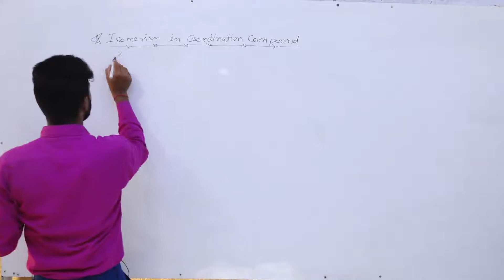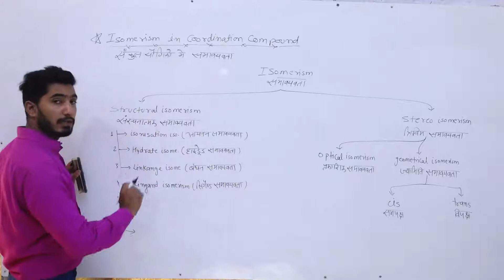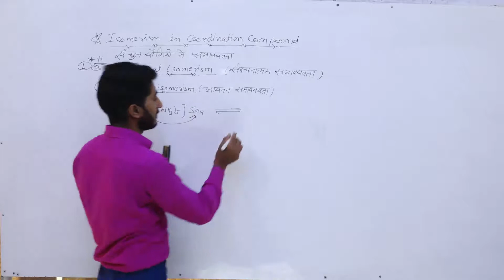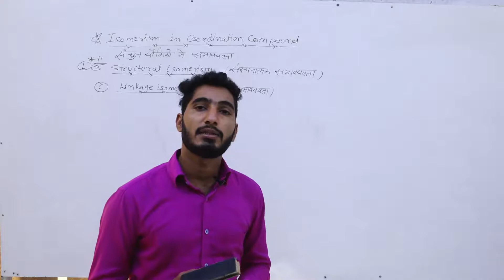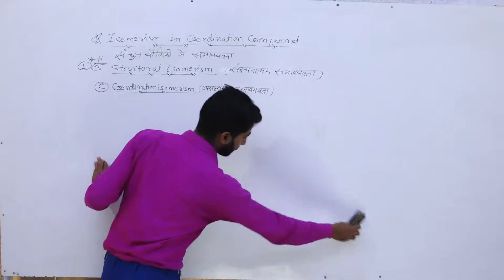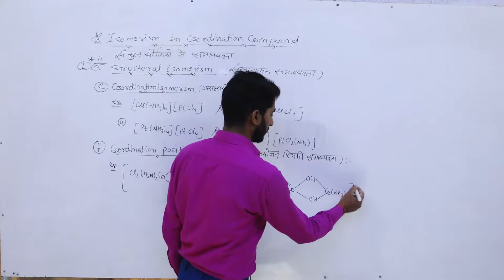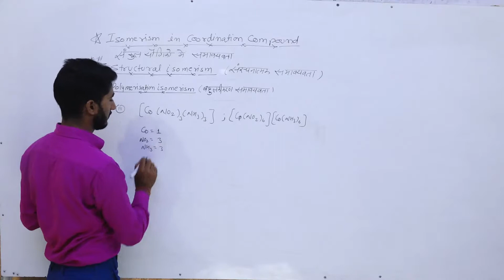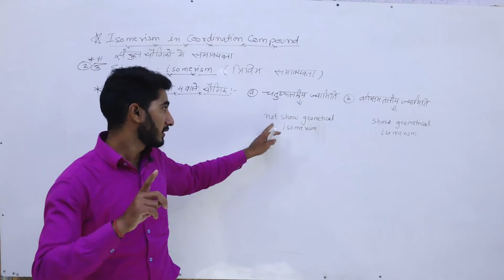🔖 COORDINATION CHEMISTRY LEC-07,, TYPES OF ISOMERISM-1) STRUCTURAL ISOMERISM 2) STEREO ISOMERISM 🔖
friends is video me hmne pda hai types of isomerism in coordination compounds. there are two types of isomerism-1) structural and 2) stereo
- structural isomerism is of 7 types